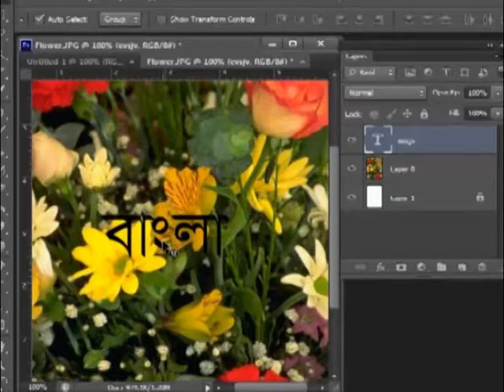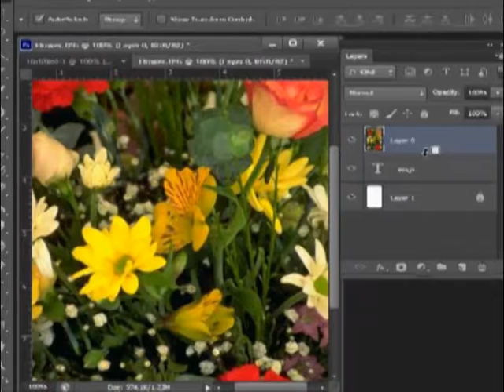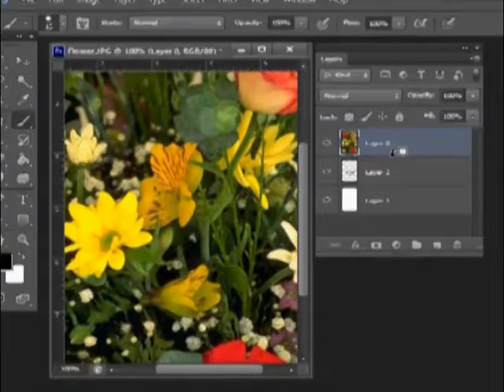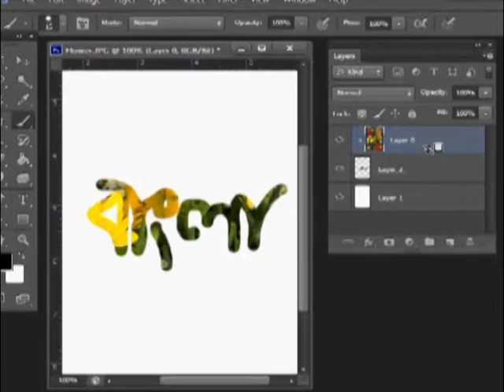লেখার মধ‌্যে ছবি পেষ্ট করা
ফটোশপ হচ্ছে কম্পিউটারের সাহায্যে ছবি সম্পাদনা করার প্রোগ্রাম। কম্পিউটারে ছবি সম্পাদনার জন্য অনেক রকম প্রোগ্রাম রয়েছে । এর মধ্যে অ্যাডোবি ফটোশপ প্রোগ্রামটি বর্তমানে বিশ্বব্যাপী জনপ্রিয় । ছবির দাগ বা ত্রুটি মুছে ফেলা, ঔজ্জ্বল্য বাড়ানো-কমানো, ব্লেন্ড তৈরি করা ইত্যাদি কাজ ফটোশপের মাধ্যমে করা হয় । এই কোর্সে অ্যাডোবি ফটোশপ সিএস৬-এর মৌলিক টুলস্ সমূহের ব্যবহার দেখানো হয়েছে । আমাদের টিউটোরিয়ালগুলো দেখতে থাকুন এবং উপভোগ করুন ।